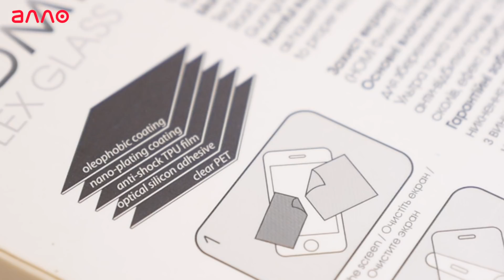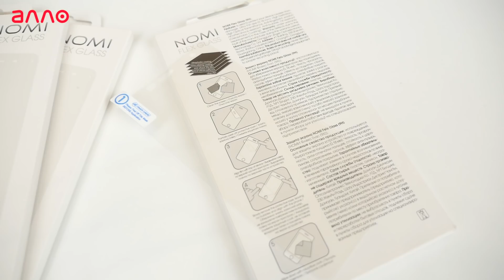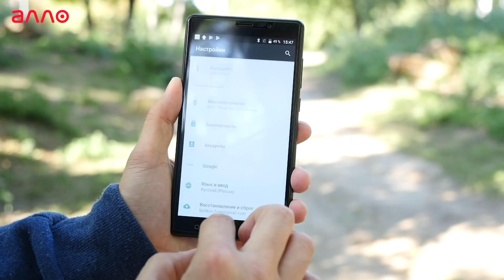Обзор защиты экрана Nomi Flex Glass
Оградите дисплей и корпус своего смартфона от раздражающих отпечатков пальцев и царапин c самых первых дней использования при помощи простой, но надежной защиты экрана с полной прозрачностью. Аксессуар имеет тонкий слой стекла в структуре, что повышает прочность покрытия. Он будет уверенно противостоять таким внешним воздействующим факторам, как удары, различные пятна, конечно же, помимо царапин и потертостей, которые непременно возникают в результате естественного износа изделия при ежедневном использовании.